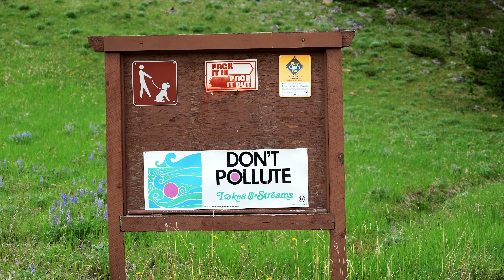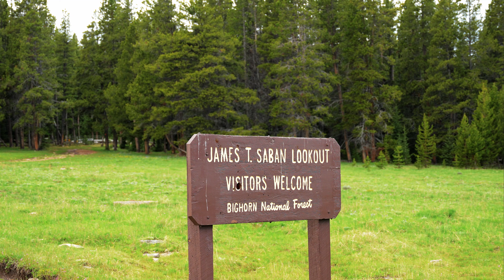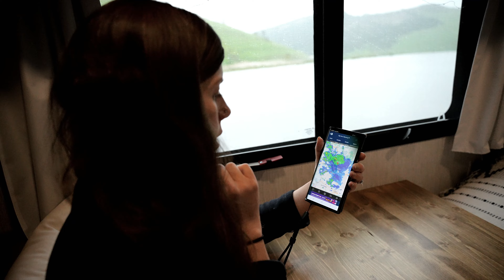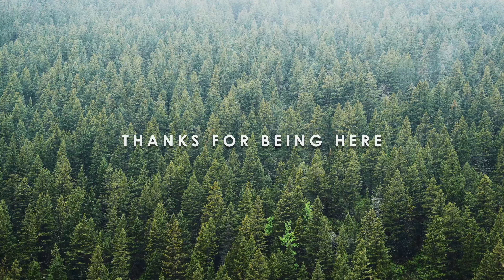Off The Beaten Path: TRUCK CAMPING in Wyoming's HIDDEN GEM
Join us on this journey as we uncover Wyoming's best-kept secret and embark on unexpected truck camping adventures in Bighorn Mountains. From wildflowers, waterfalls, scenic drives, and heavy rain camping, join us on an unforgettable truck camping adventure as we explore the stunning beauty and rugged wilderness of the Bighorn National Forest. This is wild Wyoming camping at its best.

» MVP Camper Membership: Loyalty badges next to your name, priority replies to comments, and Member shout-outs in the end screen
» MVP Boondocker Membership: The same features as the MVP Camper Membership but with the added bonus of our GPS Coordinates to our dispersed campsites.

📷 CAMERA GEAR
• Sony Alpha 7 IV Camera
• Sigma 24-70mm F2.8 Lens
• Sigma 16-28 mm F2.8 Lens
• Sigma 100-400mm F5-6.3 Zoom Lens
• DJI Mavic Air 2 Drone
• GoPro Hero 9
• Rode Mic
• Camera Backpack

TIMESTAMPS
0:00 Intro
0:41 Breakfast by a lake
1:27 Chit Chat
2:58 Fire Tower Hike
4:20 Dispersed Campsite
6:10 Camp Cooking
7:50 The Next Day
9:13 Waterfall
9:44 Moose
10:34 Outro